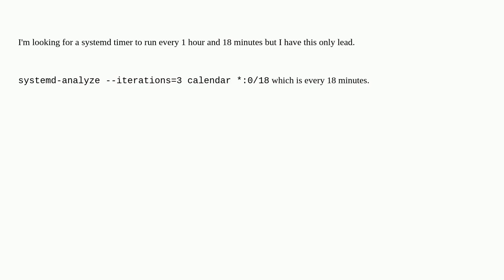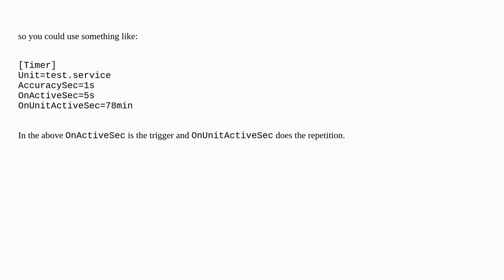Unix: systemd timer every 1 hour and X minutes?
systemd timer every 1 hour and X minutes?

A special thanks goes out to the community

  systemd-timer